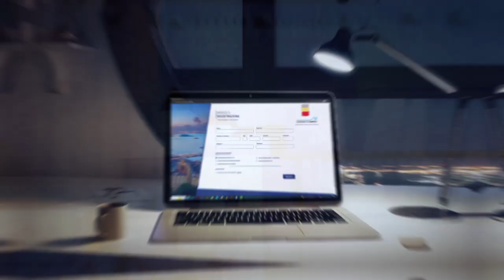Sindacincontatto 2.0. Informati e sicuri: un servizio in più per la sicurezza dei cittadini.